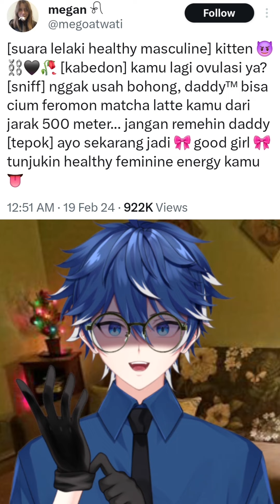Kata2 apa lagi ya yg bisa aku Voice Act ??vtuber